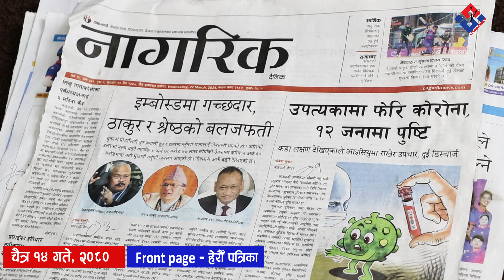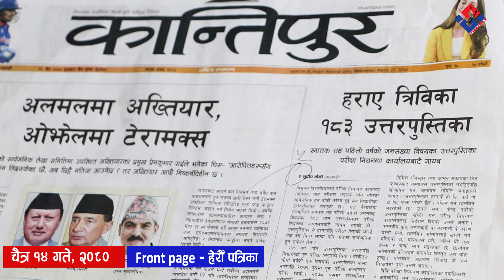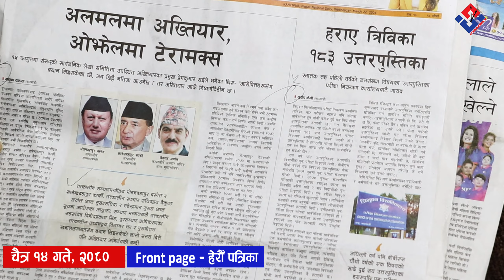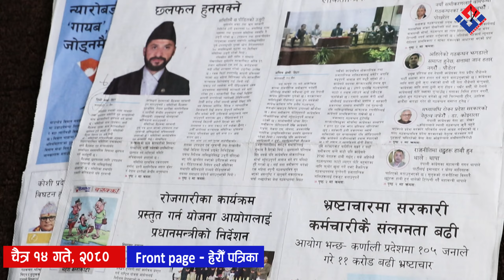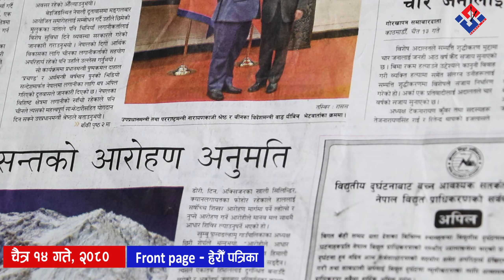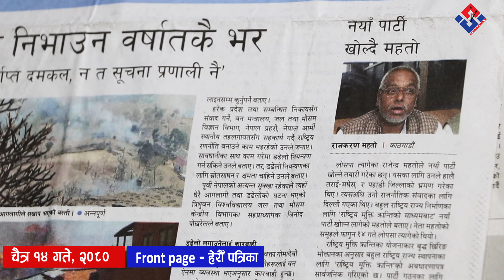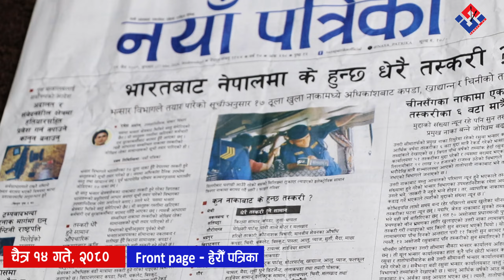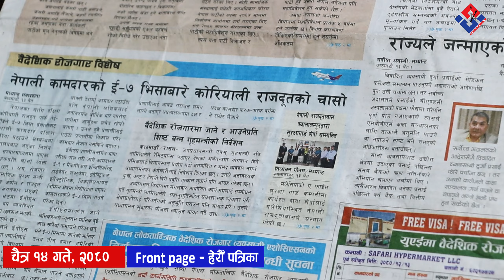पत्रपत्रिकामा छापिएका मुख्य समाचार २०८० चैत्र १४ गते | 2024 March 27 | Nepali Newspaper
Newspaper
Kantipur, Annapurna post, Naya patrika, Gorkha Patra, Himalaya Times, Rajdhani and more
रेडियो लाइभ सुन्न तथा ताजा समाचारको लागी तलको लिंकमा क्लिक गरौं ::
Chairman : Rishi Dhamala
MD : Amrit Adhikari
Editor : Jeevan Bhandari